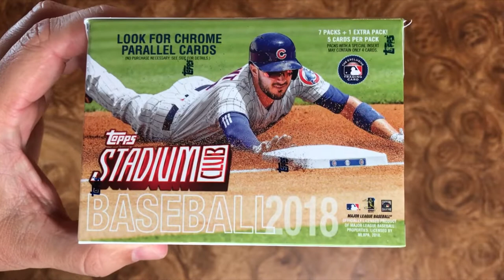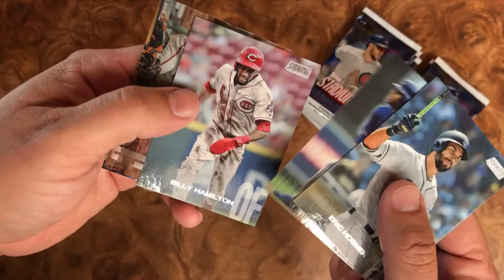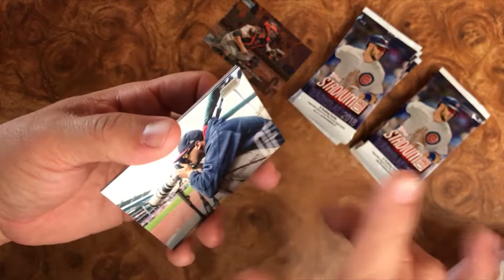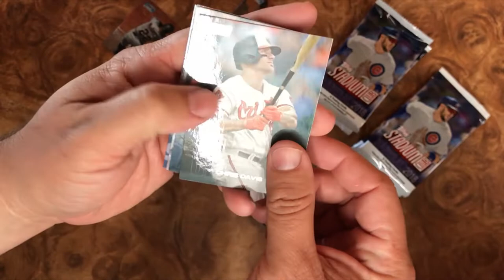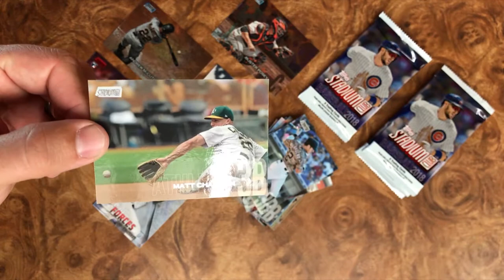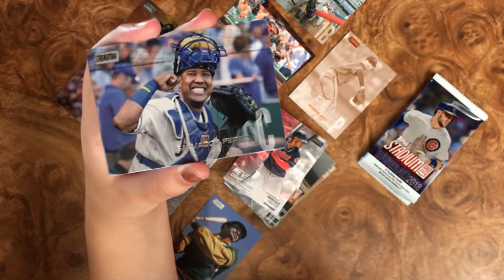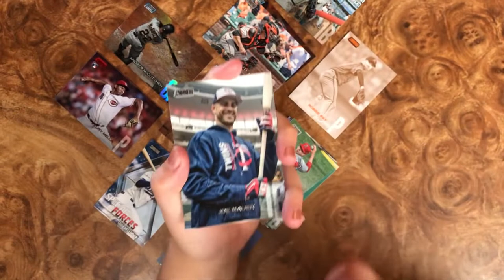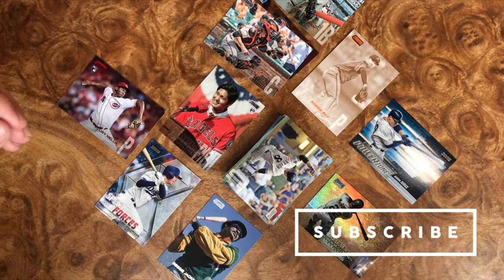2018 Topps Stadium Club + Giveaways!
In this episode, we open up our second 2018 Topps Stadium Club Baseball blaster box!

If you want to send something, send it to:

Portland Card Company
Keizer, OR 97307